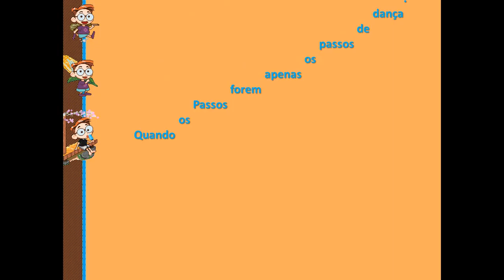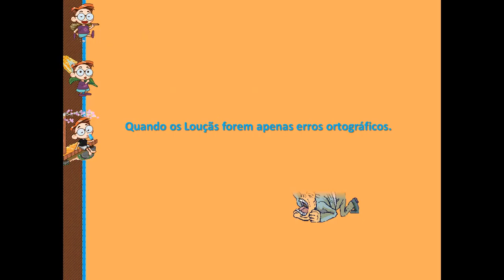VOLTAREMOS A VER FELIZES